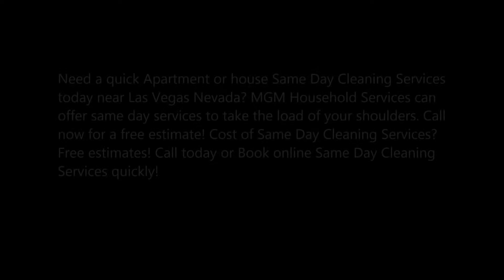Day Cleaning Services and Cost Las Vegas NV MGM Household Services 702 530 7597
Same Day Cleaning Services and Cost Las Vegas NV MGM Household Services 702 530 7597
Need a quick Apartment or house Same Day Cleaning Services today near Las Vegas Nevada? MGM Household Services can offer same day services to take the load of your shoulders. Cost of Same Day Cleaning Services? Free estimates! Call today or Book online Same Day Cleaning Services quickly!

SAME DAY CLEANING SERVICES

Be Ready for Anything with Our Same Day Service MGM Household Services

It happens to the best of us. You’re up against a time crunch, the kids are sick, and the housework has suffered…oh, and you’re hosting the in-laws this evening to help them celebrate their anniversary.

You need to whip your house into shape as soon as you can, but you’ve still got a lot to do before you can even think about shining up the kitchen sink. Finding last-minute cleaners near you can be extremely difficult at the last minute. Besides running up against scheduling problems, very few companies have the staff size and organization to provide immediate help to those who need it. Fortunately, the professional teams at MGM Household Services are here for you.

LET US HANDLE THE MESS MGM HOUSEHOLD SERVICES

What would you do if you didn’t have to spend hours beautifying your home before an event? When you call MGM Household Services and request urgent cleaning service, you can trust us to take care of the actual work while you complete your preparations. Put the finishing touches on your dining room table, order the evening’s entertainment, or just sneak in a quick nap—you’ll have time to do all of that while we deal with the dirty work. We utilize environmentally preferred cleaning products and an array of tools that will capture dirt, bacteria, and allergens, leaving you with a cleaner, healthier home to show off to your guests.
The highly trained teams at MGM Household Services  have received excellent reviews and consistent referrals for many years. We’re members of the community, just like you, and your complete satisfaction is what we strive to attain.
When you’re ready to let someone else handle the dirty work, give us a call at MGM Household Services . Tell us what kind of last-minute cleaning service you need to shine up your home for your visitors or event, and we’ll provide a free quote to get you started. You’ll be ready to take on your event planning (or your in-laws) in no time!

Same Day House Cleaning Near Me
Same Day House Cleaning Service Near Me
Same Day Maid Service Las Vegas
Cleaning Services Near Me
24 Hour House Cleaning Service
House Cleaning Services
House Cleaning Services Near Me

BEST SAME DAY CLEANING COMPANY IN LAS VEGAS NV

SERVICE AREA:
Enterprise NV
Henderson NV
North Las Vegas NV
Paradise NV
Spring Valley NV
Summerlin NV